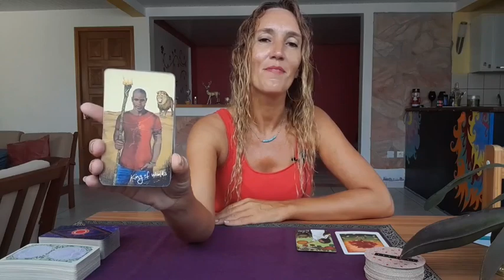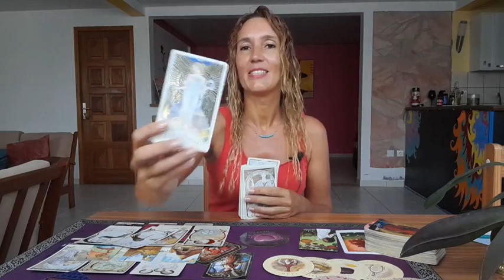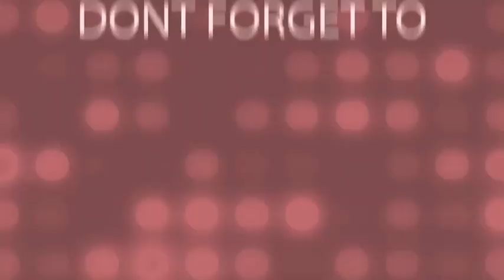CAPRICORN ♑️ NEW LOVE OFFER !NOVEMBER 13TH-19TH ☆ASMR☆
Weekly Reading November 13th-19th 🎉

My adress🎇
MoonLight Tarot (Audrey Forton)
Quartier Lowinsky
Maison Louis Joseph
97211 RIVIERE PILOTE
Martinique

⭐     Sun   Taurus      ⭐
⭐     Moon  Scorpio  ⭐
⭐     Rising   Taurus  ⭐
⭐     Venus   Taurus  ⭐

All you have to do is:
3. Leave a comment 🌟Love and Light 🌟in a video for the current month.
🍀Good luck!

🌷Schedule🌷

✨Weekly Reading✨
Monday Air signs : Gemini, Libra, Aquarius
Tuesday Water signs : Pisces, Cancer, Scorpio
Wednesday Earth signs : Taurus, Virgo, Capricorn
Tuesday Fire signs : Aries, Leo, Sagittarius

✨Monthly Reading✨
Friday : Aries, Taurus, Gemini, Cancer
Saturday : Leo, Virgo, Libra, Scorpio
Sunday : Sagittarius, Capricorn, Aquarius, Pisces

1 question 15$(private video 10 minutes)